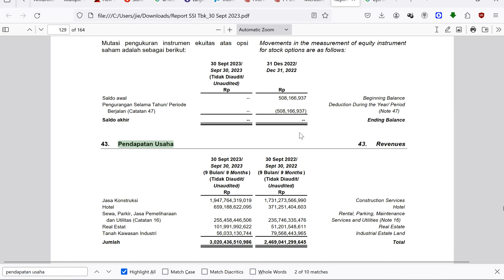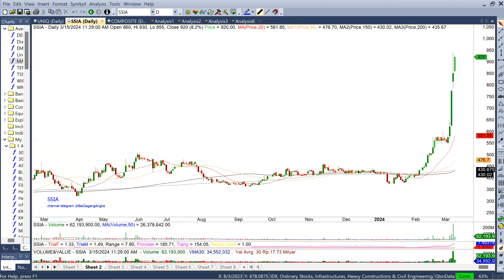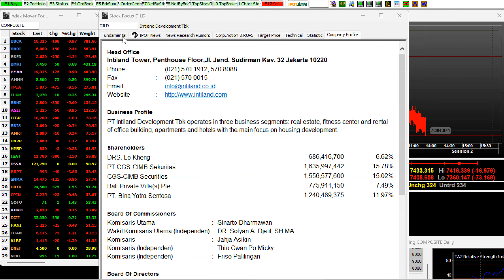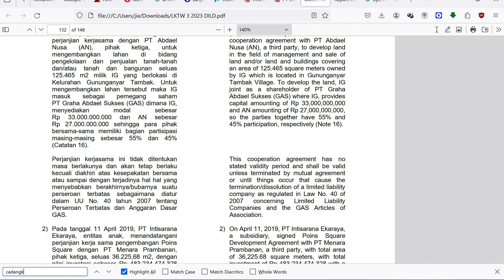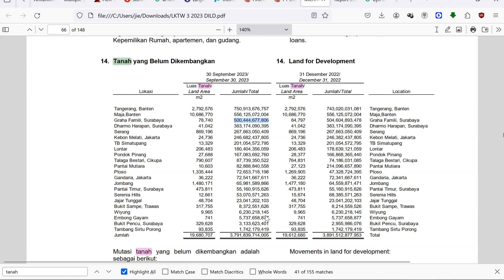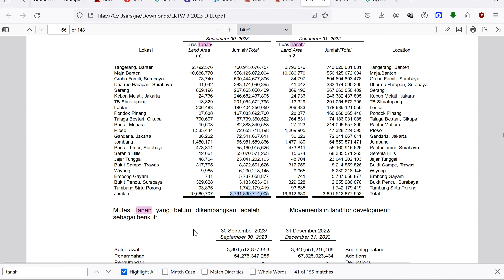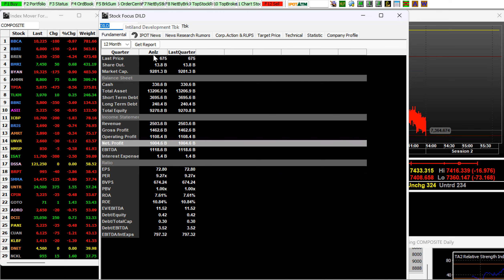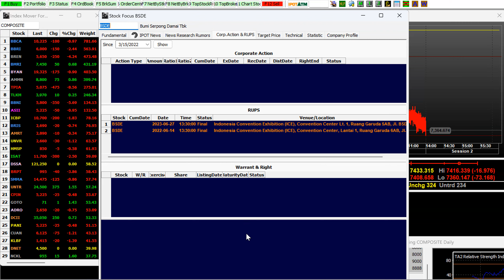Mending mana, SSIA atau DILD ?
discount membership Angka Bicara sebesar Rp 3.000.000,-
kode voucher discount bisa di dapatkan pada telegram channel

* discount tidak selalu ada, pastikan untuk join telegram channel untuk mendapatkan info voucher discount.